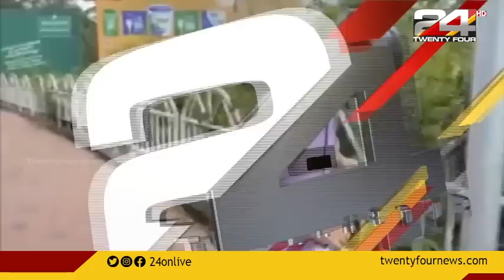കോവളം സംഭവത്തിൽ നടപടി; ഗ്രേഡ് SIയ്ക്ക് സസ്‌പെൻഷൻ